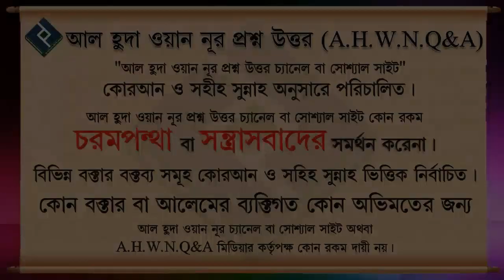প্রতি সালাত এর আগে তাহিয়্যাতুল ওজুর সালাত পড়া যাবে ᴴᴰ┇শাইখ মনসুর আল মুহাম্মাদী